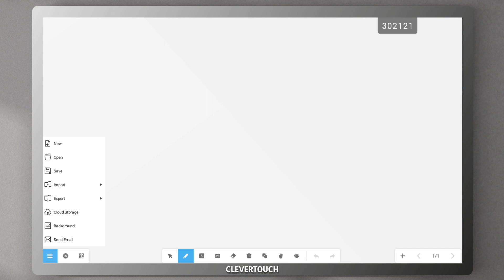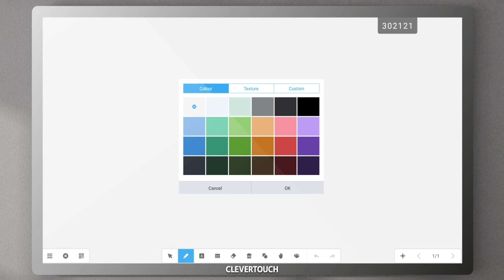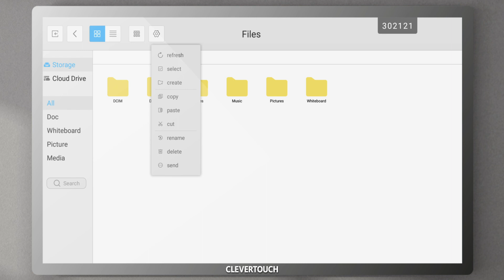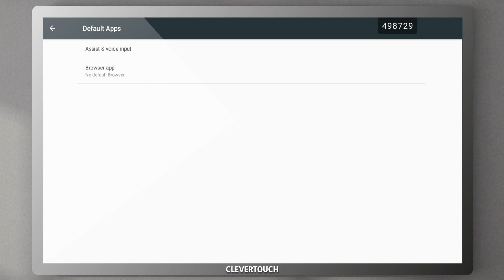Pro Series New Features